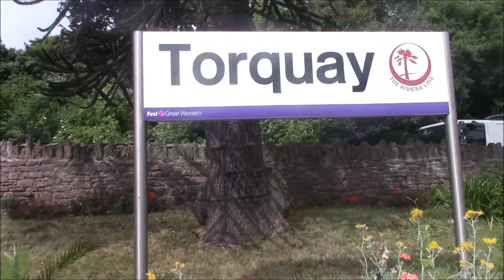Trains at Torquay (KTV Series 5 Video 12) - 8/7/15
Today I visited Torquay station in Devon! The station with regards to train frequency was pretty good today, Torquay isn't known for having frequent trains during autumn, winter and spring times but when summer hits then frequency extends which is probably why it was so busy today! My next station is Woking station in Surrey! :D